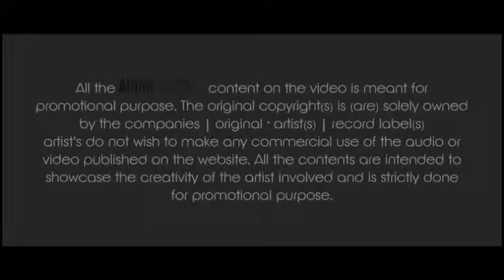Choli Ke Peeche Kya hai Theme Remix || Khalnayak || Hindi Bollywood stay musical Ashim Khan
bollywood songs
djmix
mashup
best songs
summer
hits
dj party songs
mashups songs
hindi mashup
dj cheats
dj shadow
remix
party songs
dj
edm

hindibollywoodstaymusicalashimkhan
hindibollywoodashimkhan
Hindi bollywood
Hindi bollywood stay musical